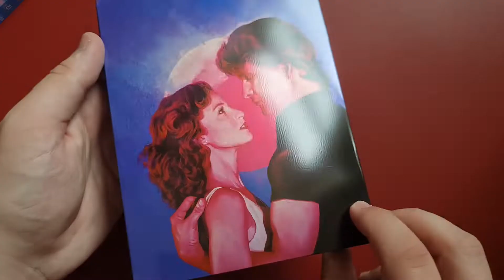Dirty Dancing (1987) | UK 4K Limited Edition Steelbook Unboxing | Lionsgate